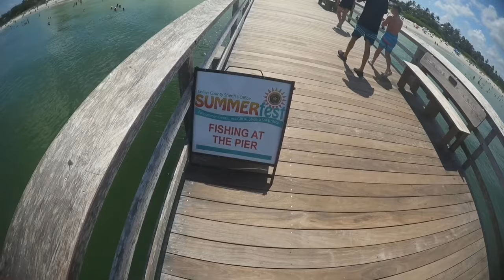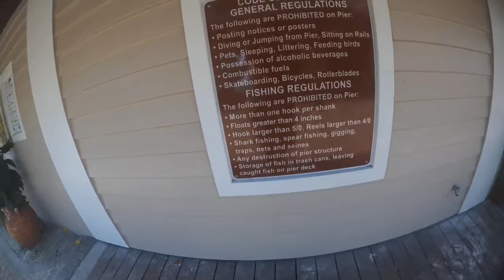Is That A Real Gun? Is It Loaded? Absolutely!!! Open Carry Naples, FL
FloFlops Instagram